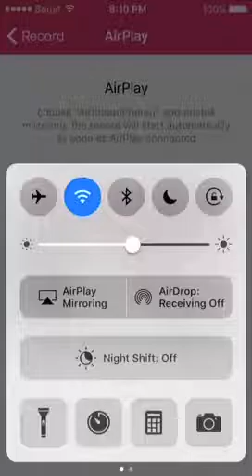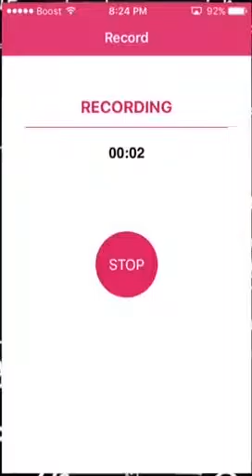Opening my level 10 clan chest and royale giant deck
Tell me what I need to improve but don't forget to subscribe and like the video and if you like my deck why not copy mines if you want to.And if you want me make clash of clans video then tell me in the chat.Goal(100 subscribers) then will make a tournament *photo by Orange Juice*the youtuber